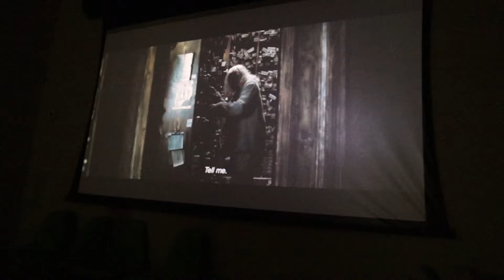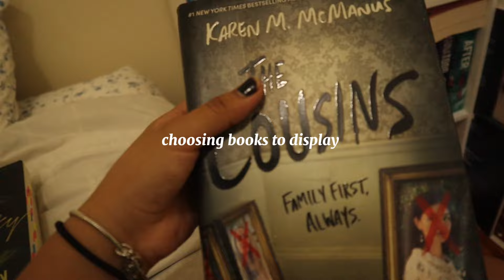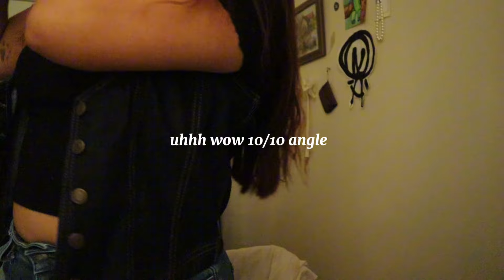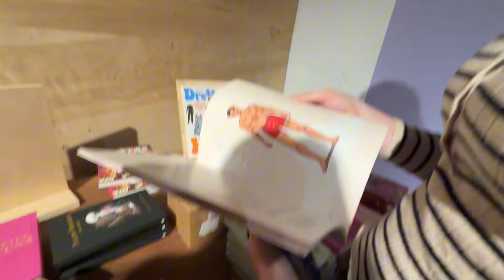autumn is here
🍂 its officially autumn!! YAYYYY

✰ SOCIALS ✰
goodreads: @ashleyreadsx

✰ FAQ ✰
how old are you? → 18
what grade are you in? →freshman uni
ethnicity? → mexican
cameras? → canon m50

stay positive!
xoxo, ashley